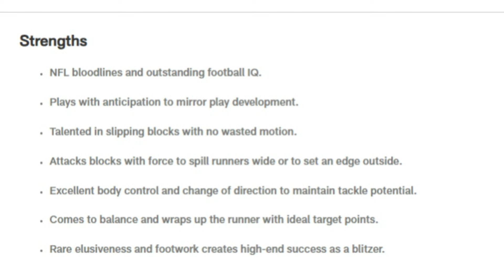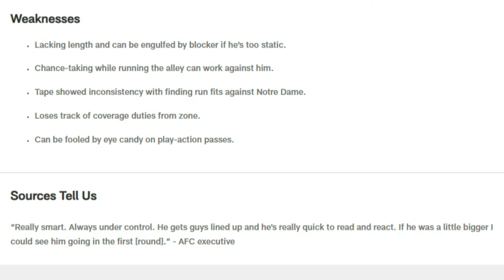Clemson LB Jeremiah Trotter on What He Would Bring the Browns - Sports4CLE, 3/14/24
Dave Bacon analyzes Clemson linebacker Jeremiah Trotter.